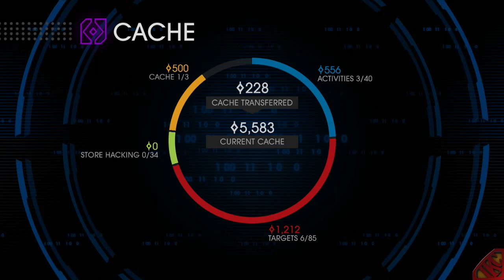Saints Row 4 Lets Play - Part 5 - The Escape: Break Out Of The Simulation | The Real World!